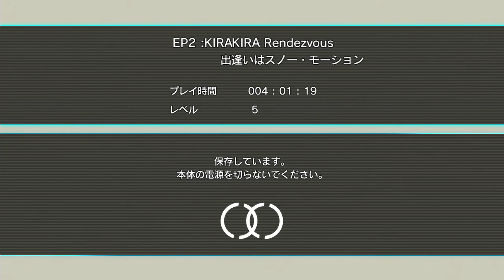E.X. Troopers PS3 - Part 11 (No Commentary)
E.X. Troopers is a 2012 game that is an anime-styled spin-off of the main Lost Planet series. It was released for the Nintendo 3DS and the PlayStation 3 exclusively in Japan. It was produced by Shintaro Kojima and directed by Yasuhiro Anpo. Character art was done by Chisato Mita